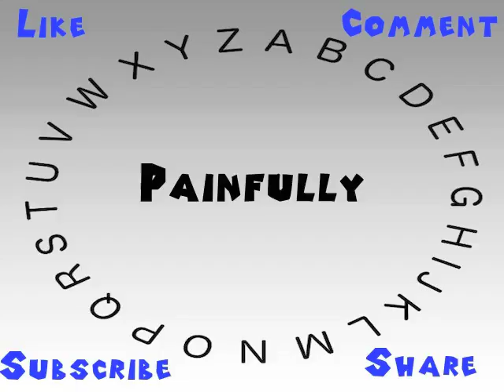How to Say or Pronounce Painfully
This video shows you how to say or pronounce Painfully.

How accurate does it say Painfully? How would you say Painfully?